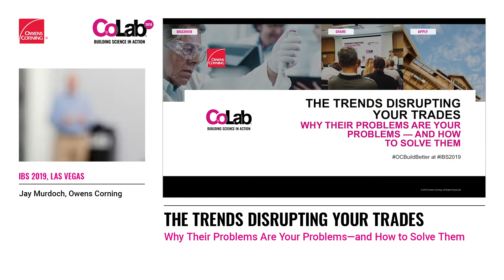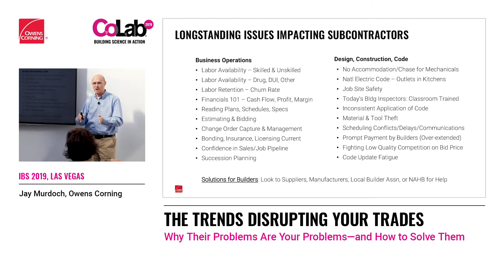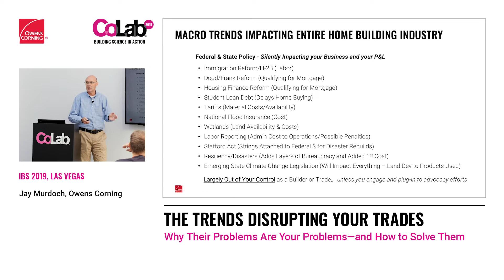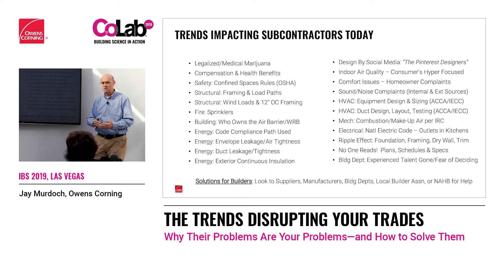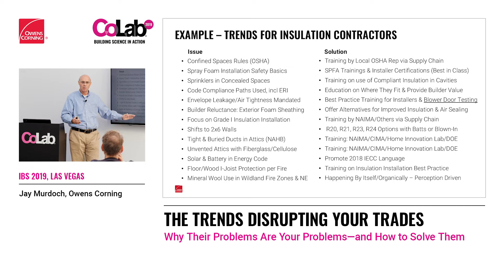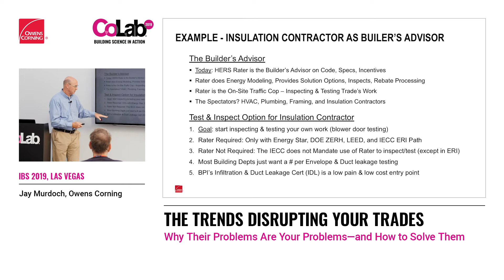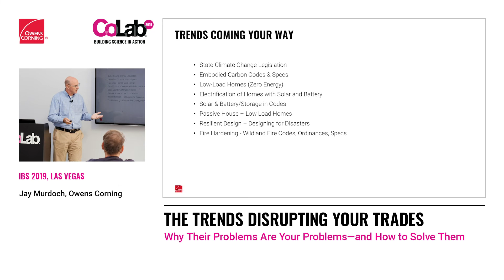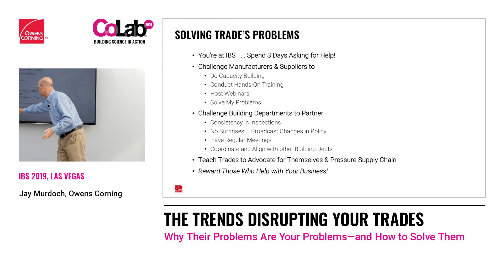The Trends Disrupting Your Trades: Why Their Problems Are Your Problems--And How to Solve Them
As your trades face disruptive market forces, so do your jobs. From evolving energy and building codes to juggling new state and federal legislation to shifting market trends, external factors can leave your trade partners hard pressed to keep up. Here’s what you need to know to minimize disruption to your business and proactively manage your trade relationships and keep your jobs on time and on budget.

To view additional CoLab learning sessions that could help grow your business,

To learn more about Owens Corning’s insulation products and solutions,